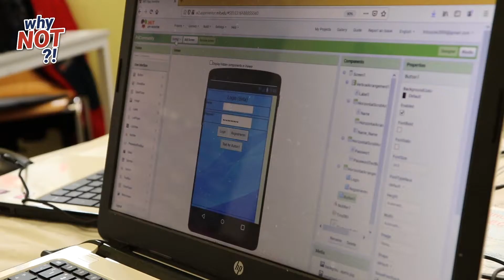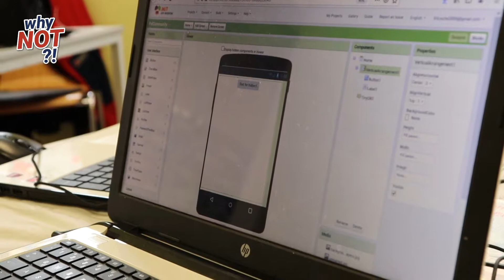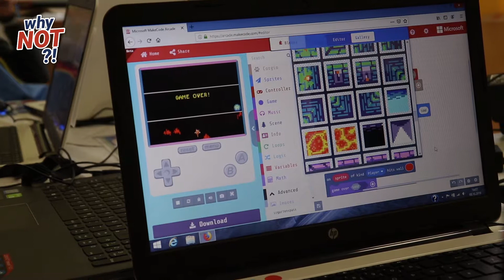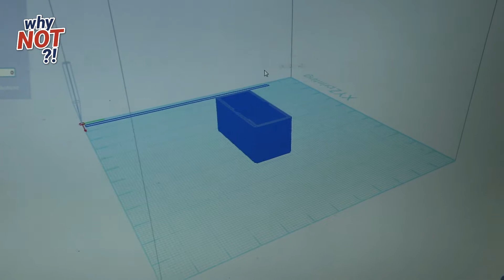HandHeld*innen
Kinder und Jugendliche programmieren kleine Roboter und Spiele, bauen eigene Gameboys und geben ihre Technikerfahrung und -begeisterung an andere weiter.

Die WhyNOT?! - Stories sind eine Kampagne der Freiwilligen-Agentur Halle, um junge Engagierte zu unterstützen und um junge Motivierte zu ermutigen, sich für ihre Themen und Belange einzusetzen.